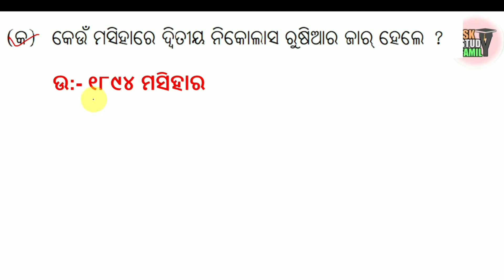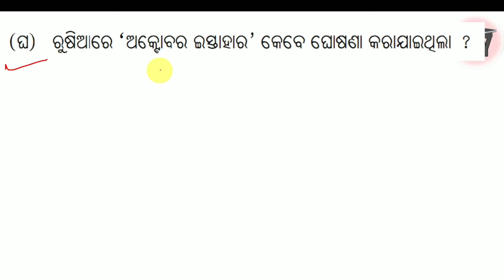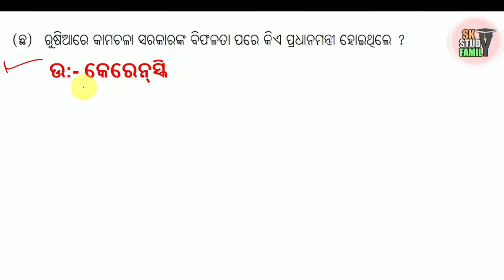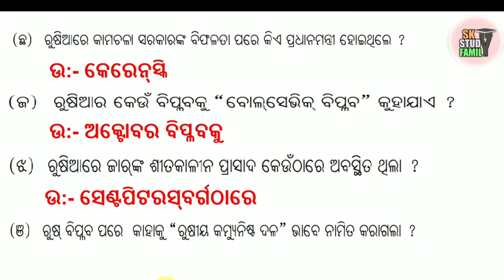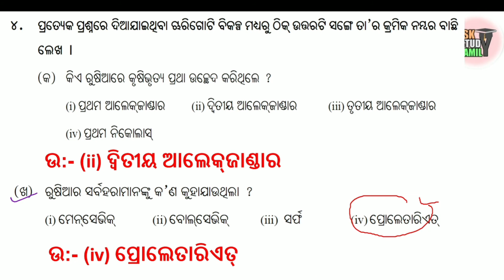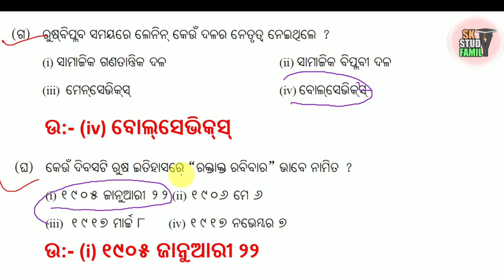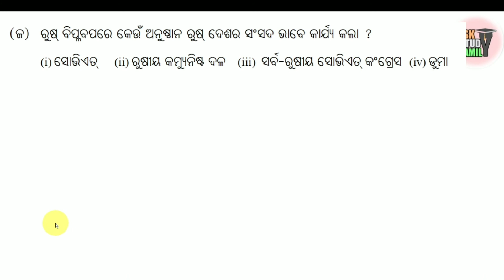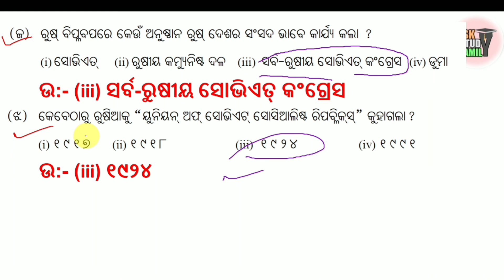class 9 history chapter 3 question answer odia || ତୃତୀୟ ପାଠ || ରୁଷ ବିପ୍ଳବ କାରଣ ଓ ଫଳାଫଳ